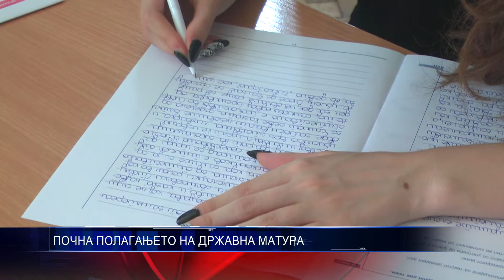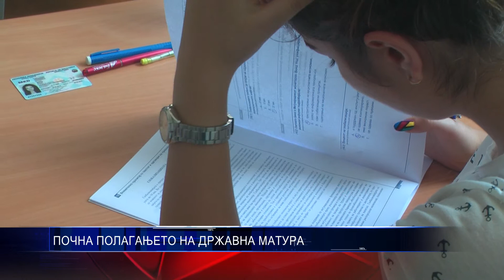ПОЧНА ПОЛАГАЊЕТО НА ДРЖАВНА МАТУРА 11 06 2015